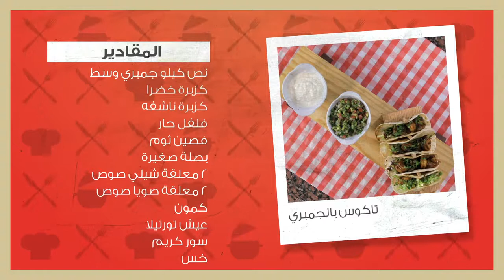طريقة تحضير تاكوس الجمبري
برنامج مطبخ آية يقدم لكم افضل طرق تحضير الاكلات في هذه الحلقة نقدم لكم "طريقة تحضير تاكوس الجمبري"